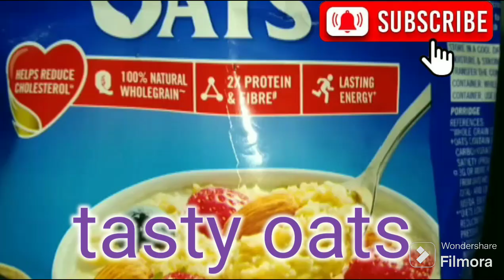सुबह का नाश्ता करे मज़ेदार, स्वादिष्ट ओट्स के साथ स्वस्थ नाश्ता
Assalam-o-alikum to all

I sincerely thank all of you for subscribing to my channel, like, subscribe or share my videos, after Allah I am thankful to all of you, by the grace of Allah or with the help of you all I have achieved success (ameen)

zazakallah

Allah hafiz

Fee aman Allah